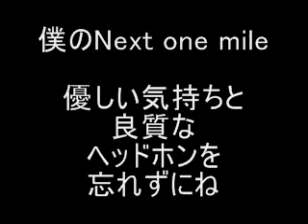僕のNext one mile DJアッキー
音量注意